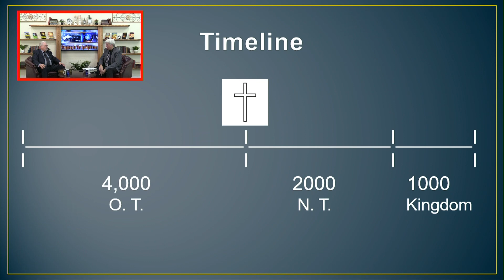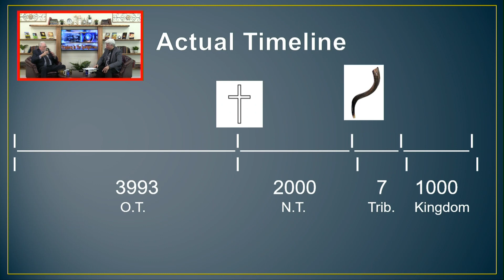Prophetic Time-lines Radio 16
Doc & Dan discuss Prophetic Time-lines in this radio/YouTube show.